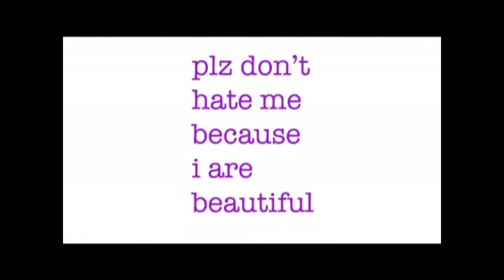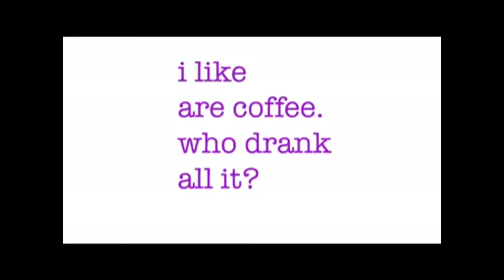Top 10 Cutest Kittens on Youtube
All about pets , Dogs, Cats and so on, Funny :)